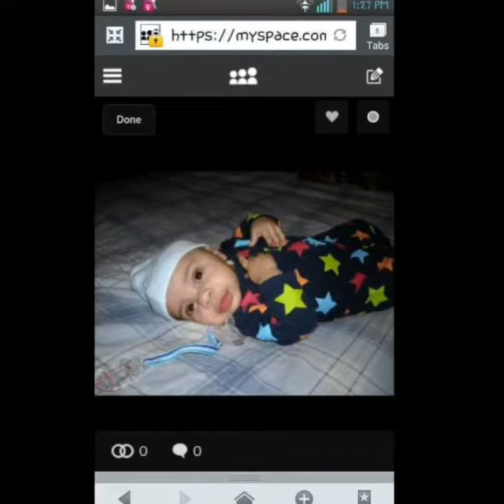Happy birthday baby Sen!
Even though I call you baby sen you're obviously not a baby anymore, you're finally double digits and you're growing so fast. I hope you enjoyed your birthday and when you watch this I hope you like it! Happy birthday buddy